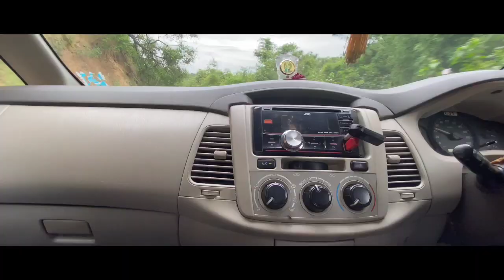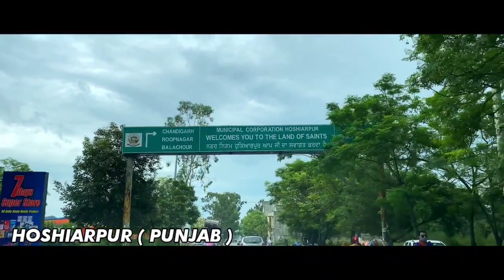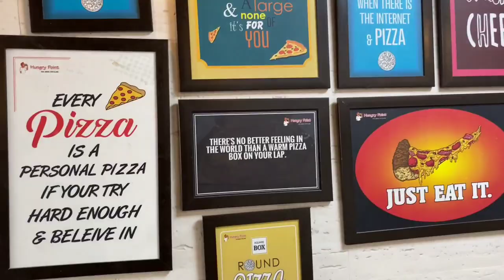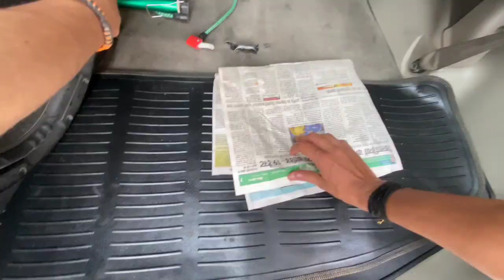WELCOME TO PUNJAB AFTER 5 MONTHS LOCKDOWN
WELCOME TO PUNJAB AFTER 5 MONTHS

Hello ji, Kaise hain aap sab. First of all really sorry for uploading this video in 720p i really dont know what has happened. I have tried exporting the file in 4k as well as in 1080p but was not able to edit and upload on youtube. But i was able to upload this video in 720p ( ab delete krne se toh acha hi hai ki kam pixel mein upload kr du )

So in this vlog i and my friend rajju went to Hoshiarpur (Punjab) because there were 2 big things to do and 2 small things. Anyhow, we were able to complete both the big things but not able to do the small things.

Aur mere dil se pucho toh agar Punjab nahi ghume toh kahi nai ghume.

Incase anyone wants to buy mivi duopods

I HOPE YOU ALL WILL LIKE THE CONCEPT

1. Mike Leite Vacaciones
2. Villie Eilish Nightmare

SHUKRAN